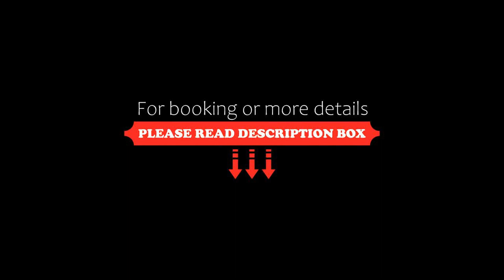Apartments next to the Synagogue, Budapest, Hungary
About Property:
Set within 200 m of Dohany Street Synagogue and 1.1 km of Hungarian State Opera in the centre of Budapest, Apartments next to the Synagogue offers accommodation with free WiFi.
Accommodation is fitted with air conditioning, a fully equipped kitchenette, a flat-screen TV and a private bathroom with shower and a hairdryer. A fridge, a microwave and stovetop are also offered, as well as a kettle.
A bicycle rental service is available at the apartment.
Popular points of interes...
Property Type: Hotel
Address: 1074 Budapest, 20 Dohány utca, Hungary
Searching For
1. Apartments next to the Synagogue - Budapest - Hungary
2. Apartments next to the Synagogue - Budapest - Hungary Address
3. Apartments next to the Synagogue - Budapest - Hungary Rooms
4. Apartments next to the Synagogue - Budapest - Hungary Amenities
5. Apartments next to the Synagogue - Budapest - Hungary Offers and Deals
Audio Credit:
Track Title: Subway Dreams
Artist: Dan Henig